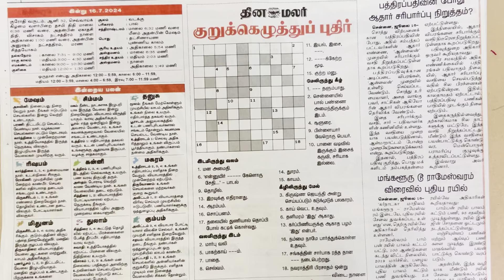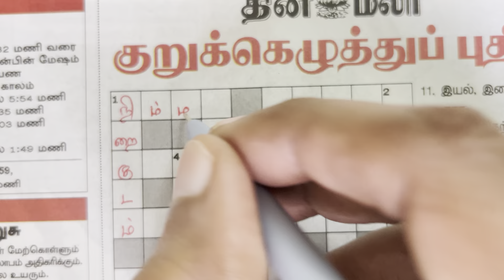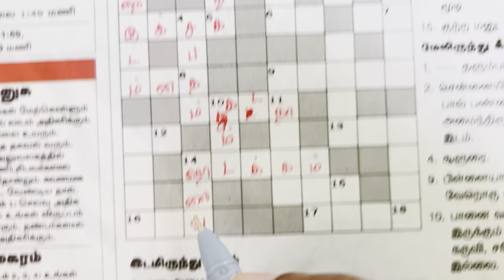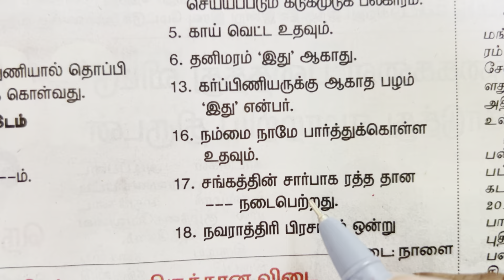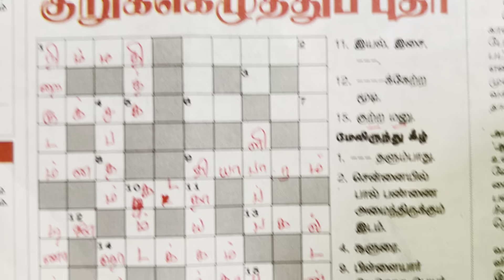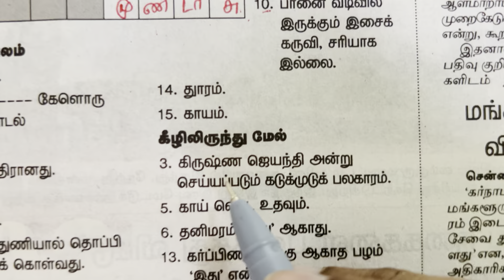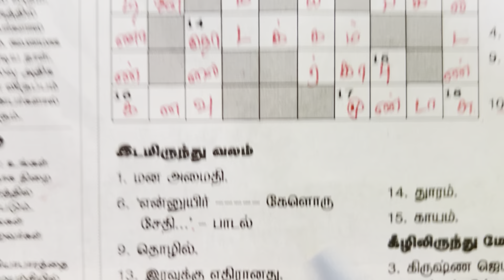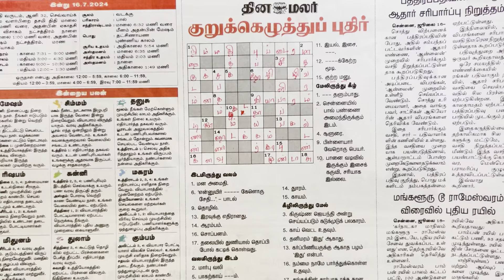16/07/2024 | Dinamalar Crossword | Dinamalar kurukku ezhuthu potti | தினமலர் குறுக்கெழுத்துப் புதிர்